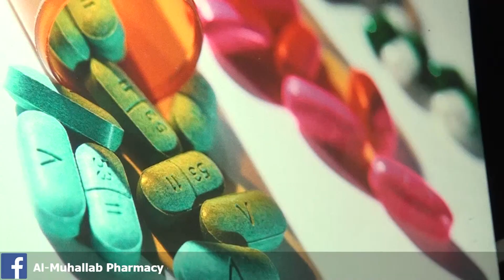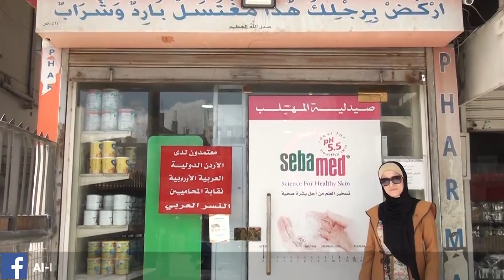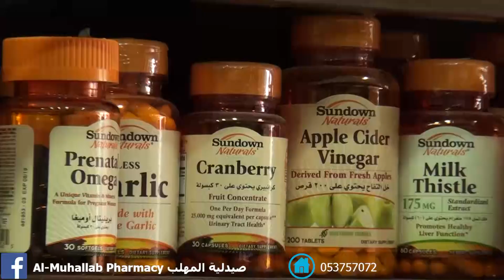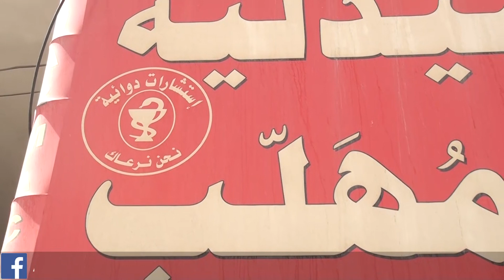صيدلية المهلب انجازات وطنية